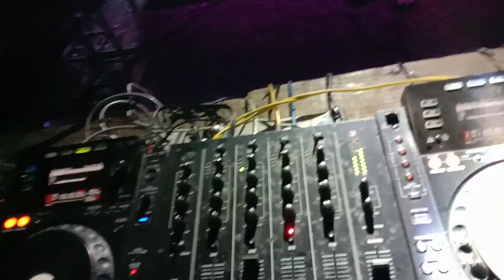Delhi Se Hu B.c**** Full Desi Night Dj Senil S2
Oder Booking👇
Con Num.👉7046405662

New Day New Song Upload

Tame Pn Aava Song Mixing Karava Mangta Hov To Mane Contact Karo:-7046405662

1 Song 600 Rs. Full Mastering

Recording Song Na Recording Mate Alag Thi Paisa Thase.

If You Think We Do Miss Used Of Your Song Or Use Your Song Without Your Permission And If You Want To Remove It Feel Free To Contact Us On Or Contact Through Social Media.(Action Within 24Hrs)